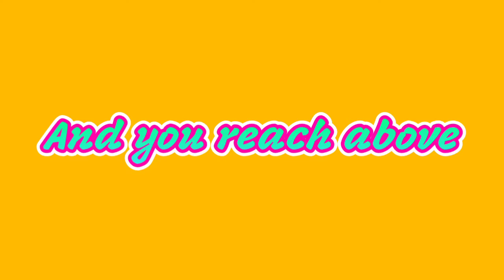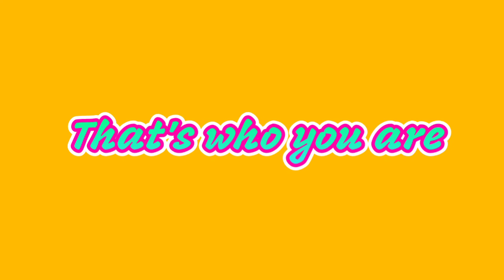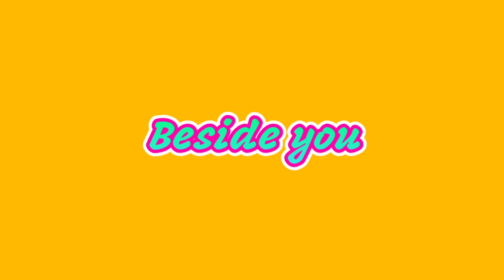Tree Me – Good (OFFICIAL LYRICS VIDEO)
Good is good